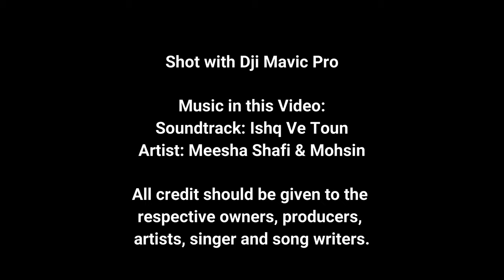Wazir Khan Mosque 4K l The Drone Life PK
Wazir Khan Mosque is one of the oldest mosque in Pakistan. Regarded as the architectural jewel of Lahore, this mosque was built in 1641 during the reign of Mughal emperor Shah Jahan. The mosque boasts a rich cultural history from the Mughal empire to the British empire and pre and post-independence era. Lahore's beauty and splendor is incomplete without this majestic piece of architecture.

Soundtrack: Ishq Ve Toun
Artist: Meesha Shafi & Mohsin